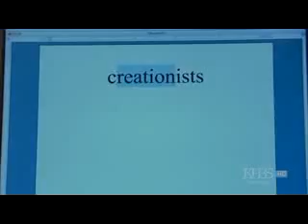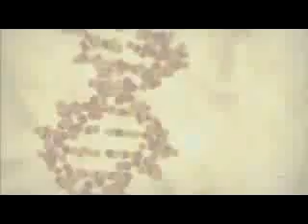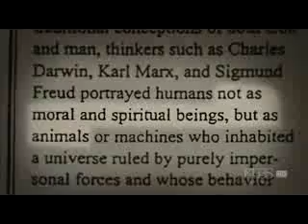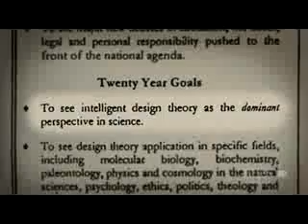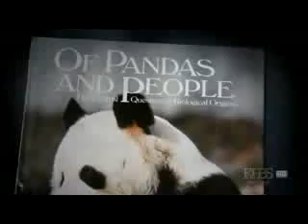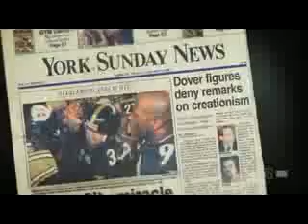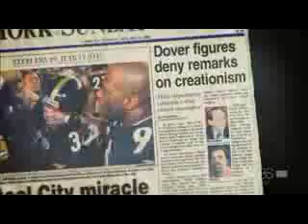Kitzmiller vs Dover Board of Education 10/11